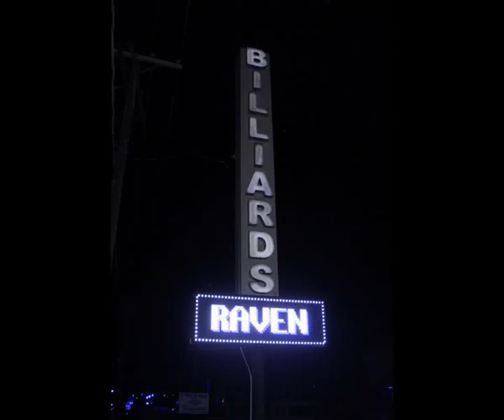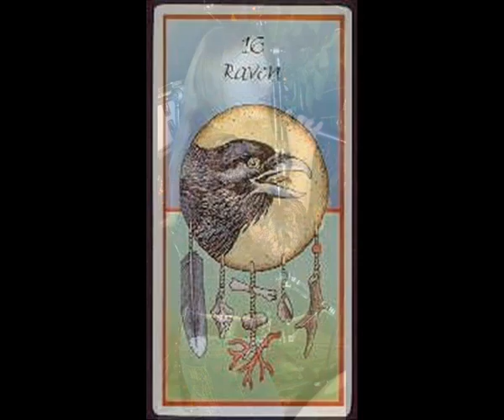Raven test 3